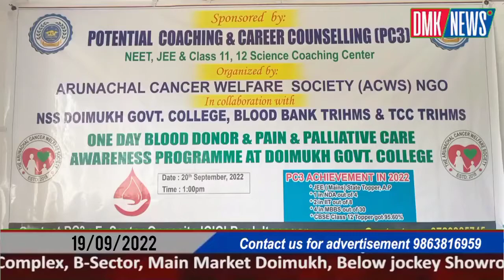One Day Blood Donor, Pain and Palliative Care Awareness Programme held at Doimukh College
DMK / NEWS